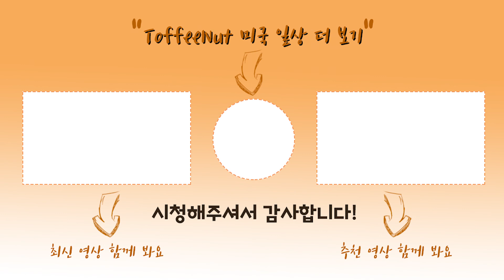[우리집이 노래방] M.C the Max (엠씨더맥스) – 미움 받을 용기 (Love & Hate) | Cover by ToffeeNut | 현실적인 일반인 커버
[ToffeeNut의 미국 취미 vlog 7] 엠씨더맥스님들의 미움 받을 용기를 불러보았어요

미국에서 할 수 있는 취미 중 하나인 노래부르기! 를 또또또 다시 해보았습니다.
엠씨더맥스 형님들의 파토스 라이브 앨범의 수록곡 미움 받을 용기를 불러보았습니다. 제이윤 형님께서 작곡하신 노래로 예전 엠씨더맥스 느낌을 살려 만드셨다고 들었는데 노래가 너무 좋아요. 노래가 너무 어려워서 부르기 어려웠는데 ㅜ 끝까지 들어주시면 감사하겠습니다!!! 오늘도 방문해주셔서 감사합니다!!